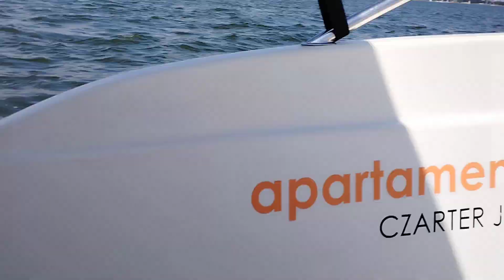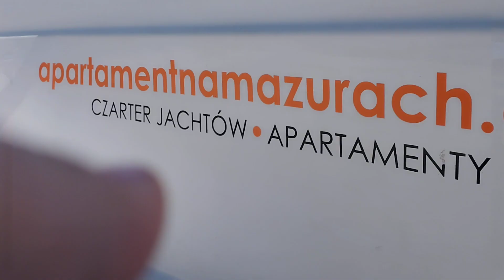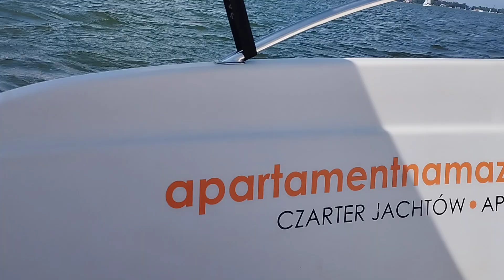jazda na Mazurach